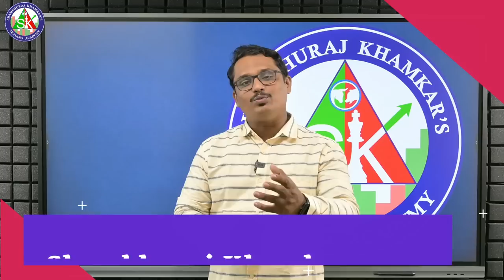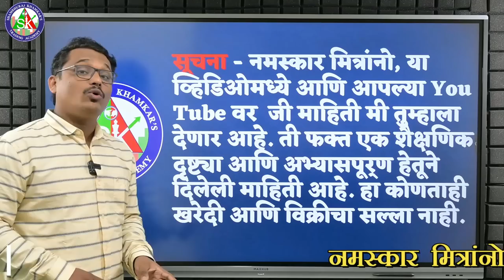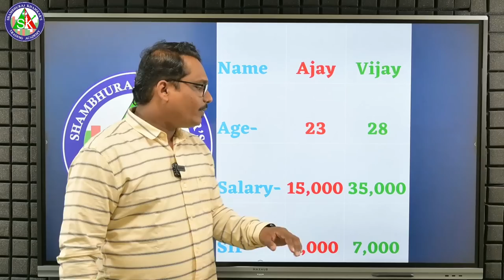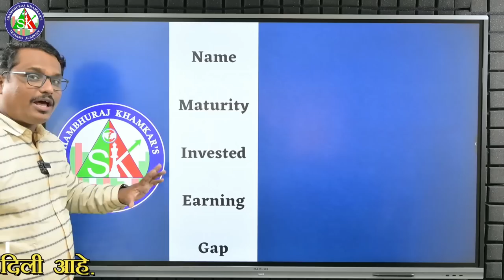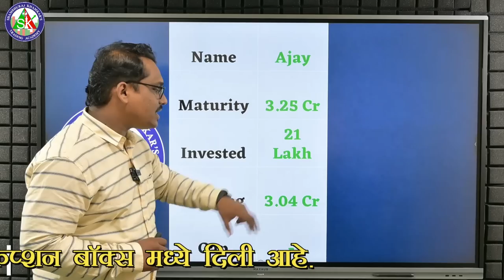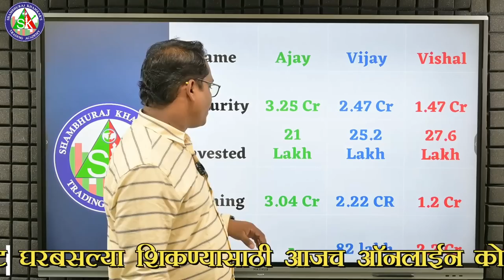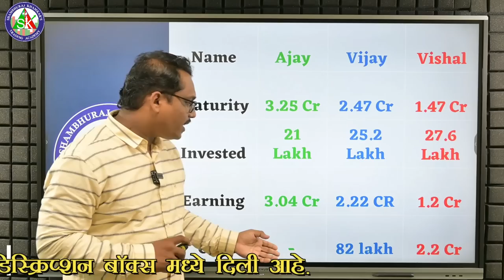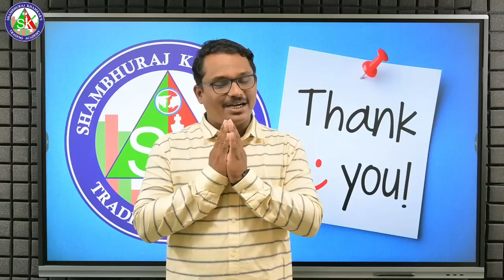How SIP Make Crorepati. एक SIP करोडपती बनवू शकते काय ?